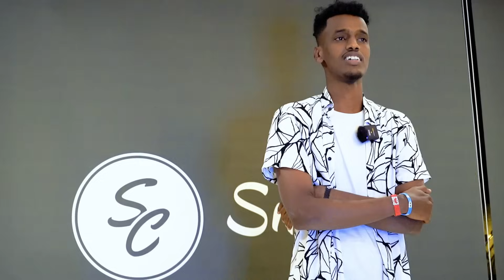MARIA HARLIN VS 5 WIIL || FELEEMBO OO CAWA LA ISKA REEBAY || KALA BAX DOOQADA || SIDEMEN..